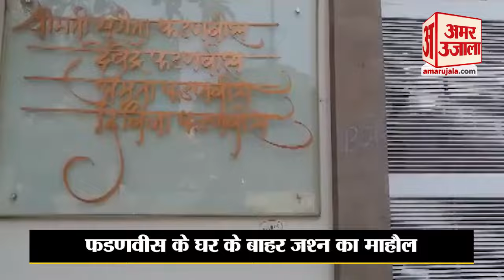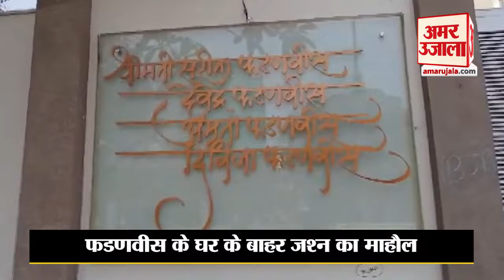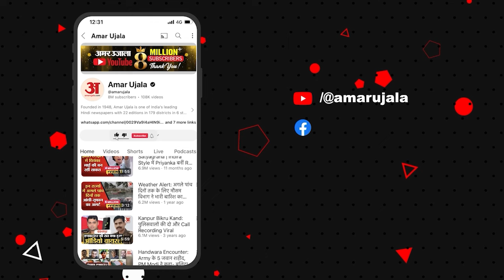Maharashtra New CM: Devendra Fadnavis के घर के बाहर जश्न ।Eknath Shinde। Maharashtra News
महाराष्ट्र में सियासी ड्रामा के बद अब सीएम का नाम फाइनल हो गया है। देवेंद्र फडणवीस के नाम पर मोहर लग गई है । इसके बाद उनके समर्थक ढोल की थाप पर जमकर थिरके। देखिए ये वीडियो...